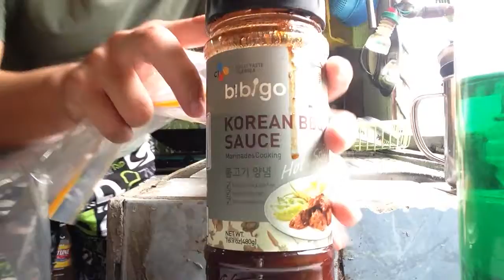『挑戰』『連續30天 - 每天完成10件小事』 第二天 | 小小能量累積成大能量 | 培養行動能力| 阿瑋TV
挑戰連續30天 - 每天完成10件小事
目的：培養自己的行動能力 、改善懶惰的習慣 ，也許還有更多哦！

覺得最近自己都非常懶散，缺乏目標，沒行動力，想太多。
所以打算每天晚上想明天能做什麼 去做什麼 寫下10項讓自己完成

每10項完成 就有小小的成就感 那連續30天會怎樣呢？
小小能量累積成大能量！
我真的非常想知道！大家一起見證吧！

我的INSTAGRAM :
 junwai520

『APP介紹』晚安 GoodNight | 全新把妹APP | 純語音聊天 | 不怕被打槍 | 升級你的聊天話術 | 純語音聊天 | 阿瑋TV

我是分割線

阿瑋愛看的Youtuber
Ling BigYong
Lim Shang Jin
RealJoshuaSe
這群人
TGOP (This Group Of People)
dmingthing
Dankhoo Productions
Night Owl Cinematics
JinnyboyTV
Stopkiddinstudio
ShenLimTV
MaoMaoTV
미라 Mira's Garden.
CodyHongTv
FishTV
聖結石Saint

關鍵字: Taiwan 台灣 台灣大學 VLOG 馬來西亞 馬來西亞人 馬來西亞華僑 馬來西亞學生 留學生 海青班 台灣觀光 馬來西亞觀光 台灣男生 台灣女生 馬來西亞男生 馬來西亞女生 生活分享 生活點滴 廣東話 華語 馬來西亞華語 大學生活 大學點滴 台湾 台湾大学 马来西亚 马来西亚人 马来西亚华侨 马来西亚学生 留学生 台湾观光 马来西亚观光 台湾男生 台湾女生 马来西亚男生 马来西亚女生 生活点滴 广东话 华语 马来西亚华语 大学生活 大学点滴 挑战 挑戰 18禁 檳城 旅遊 把妹
語音聊天